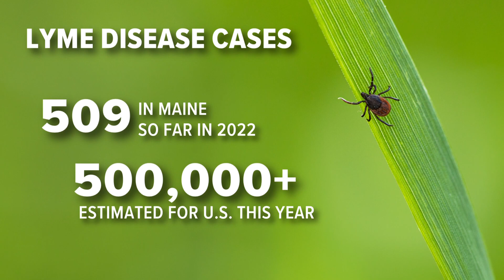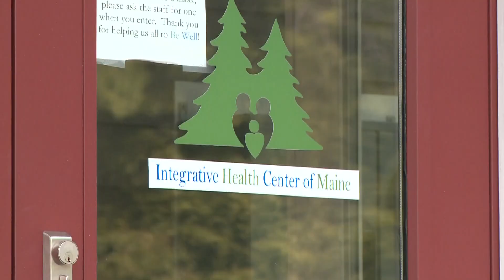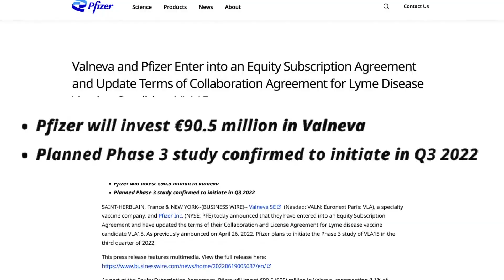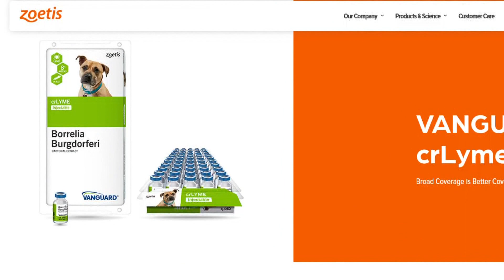Tick week: Two vaccines against Lyme inch closer to reality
Pfizer and researchers at Virginia Commonwealth University are developing a shot against Lyme disease.